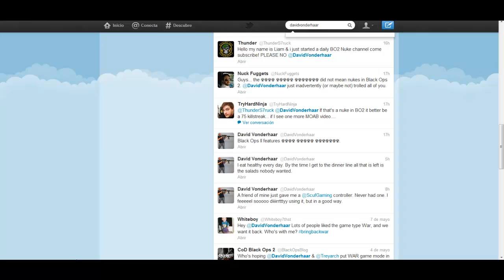BLACK OPS 2 Regresa la nuke ?